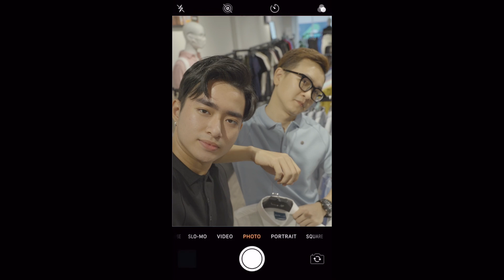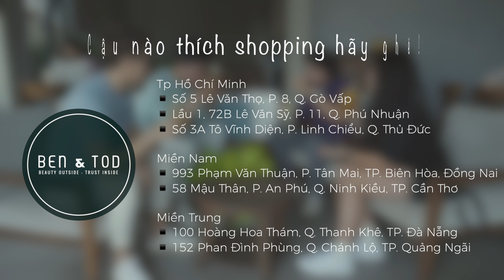[ 𝗥𝗬𝗠𝗔𝗖 ] Raise Your Mind After Covid - Ben & Tod ft Amazing Coffee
Những cơn mưa trái mùa dứt chưa lâu thì tình hình bệnh dịch cũng khả quan vô cùng, còn gì tuyệt vời hơn khi dành thời gian với bè bạn để nâng cao tinh thần quan vào mấy ngày này. Cafe sáng sớm và những buổi hẹn shopping có lẽ là gợi ý đơn giản nhưng xứng đáng để bù đắp lại sự chán chường của quãng thời gian trú dịch.

Phấn khởi lên nào, guys!